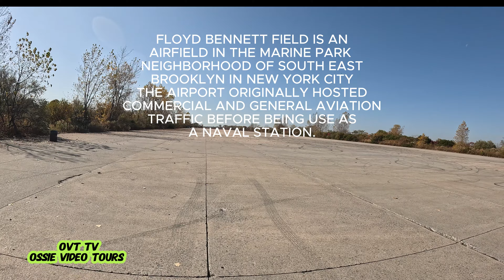THE CRUISER AND THE DAREDEVIL || TWO RIDERS AT FLOYD BENNETT FIELD.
TWO RIDER DIFFERENT MISSION, ONE LIKES THE OPEN ROADS THE OTHER A SPEED DEMON WITH NO FEAR OF THE STREETS.